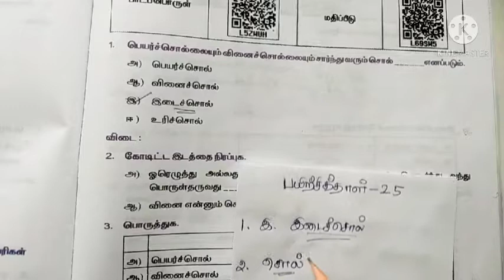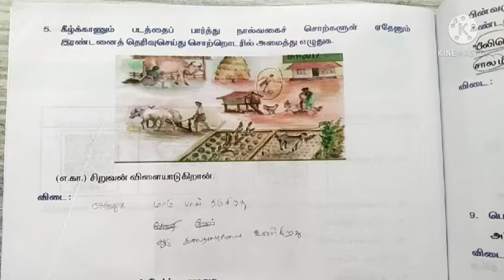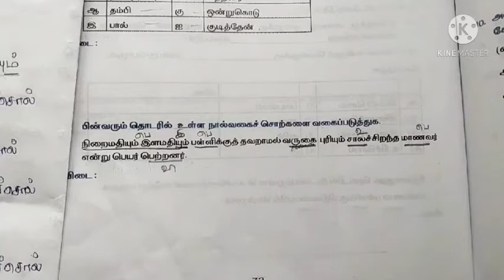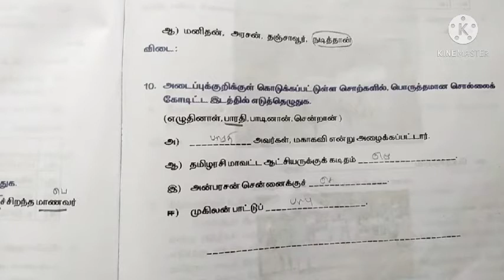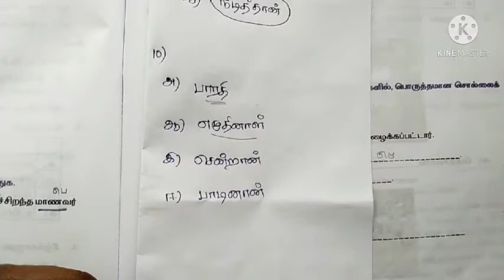6th tamil worksheet 25#6th class tamil work sheet 25#bridge course tamil tamilnadu academy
6th tamil worksheet 25#6th class tamil work sheet 25#bridge course tamil tamilnadu academy